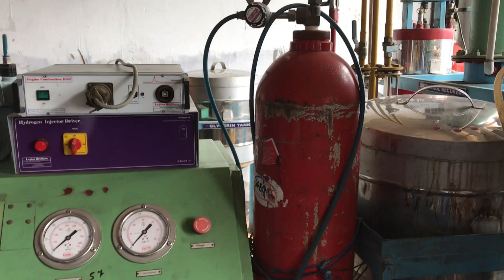NIT Agartala - IC Engine Lab 01 - Dr. Rahul Banerjee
Research & Development : Use of Alternative Fuels for Conventional Engines